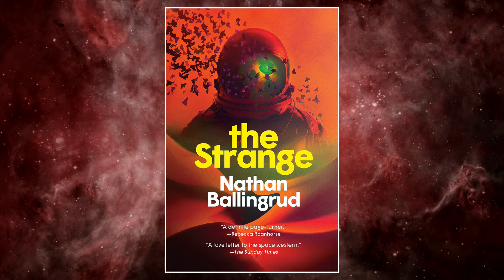SFF180 🛸 ‘The Strange’ by Nathan Ballingrud ★★★★★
It’s TRUE GRIT on Ray Bradbury’s Mars, as a young girl goes in pursuit of justice across the haunted deserts of the red planet, in this sublimely executed "planetary romance" adventure.

Support SFF180!